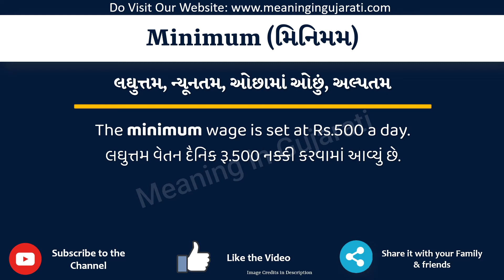Minimum Meaning in Gujarati | Minimum નો અર્થ શું છે | Minimum in Gujarati Dictionary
આ વિડિયો માં તમે Minimum નો Gujarati માં અર્થ સમજશો અને એની સાથે Minimum નું pronunciation પણ શિખશો. એટ્લે કે તમે Minimum ના meaning ની સાથે સાથે એ પણ શિખશો કે Minimum ને કેવી રીતે બોલાય, Minimum ને બોલવાની સાચી રીત કઈ છે.

તો બસ એક મિનટ માં શીખો Minimum શબ્દ ને.

Minimum ને examples થી સમજીએ